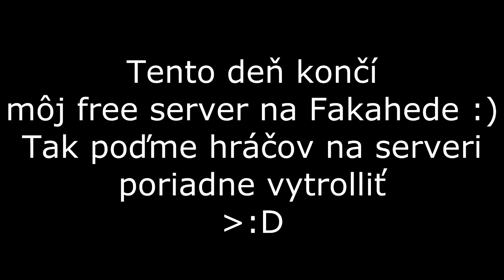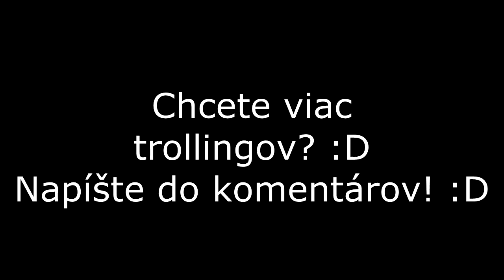TROLLOVANIE SURVIVAL HRÁČOV!